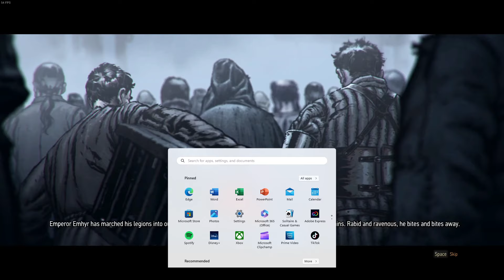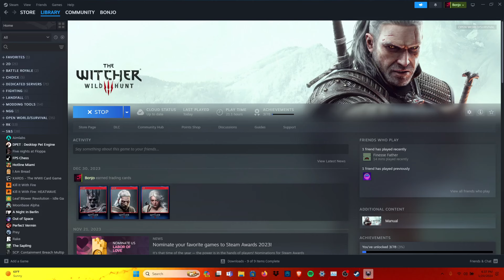The Lubber kin and side quests PT1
finishing the Lubberkin part of "Family Matters" and doing side quests